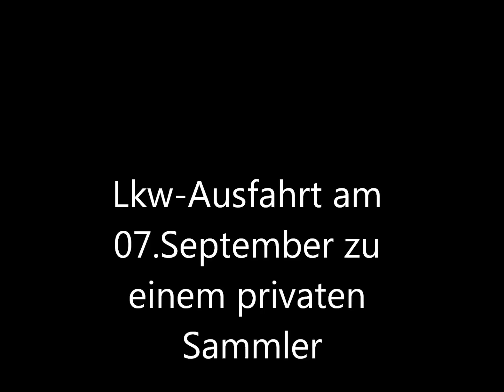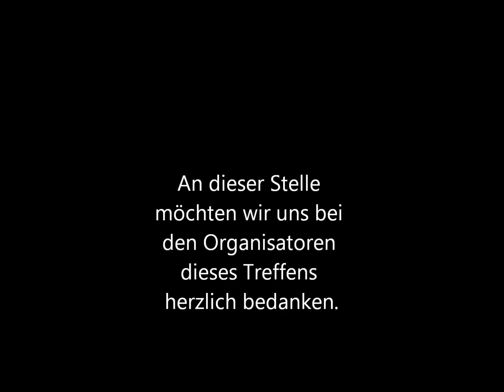ACAARE Treffen 2014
Frankreich rund um Reguisheim statt. Der Film berichtet von den beiden Ausfahrten am Samstag und Sonntag, zeigt einige Fahrzeuge auf dem Platz und zum Schluß die Einfahrt von vielen historischen deutschen und französischen Lkw mit Original-Sound